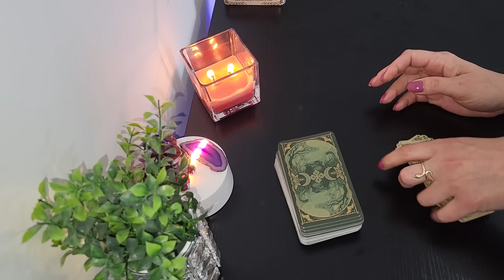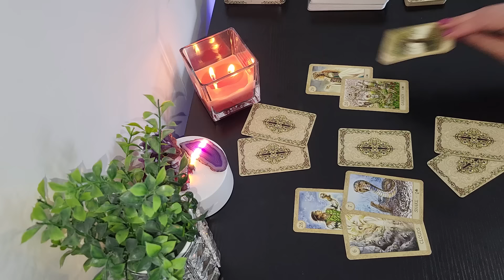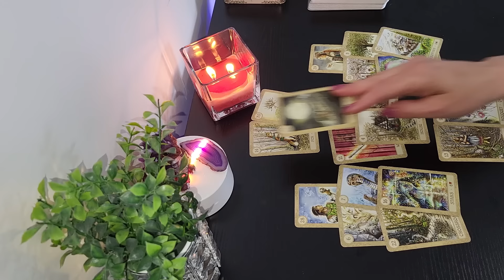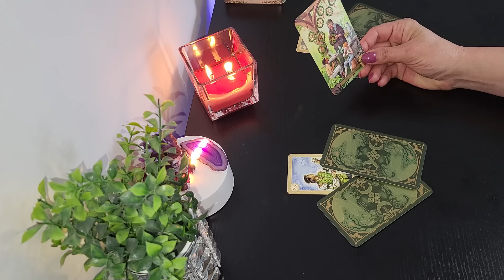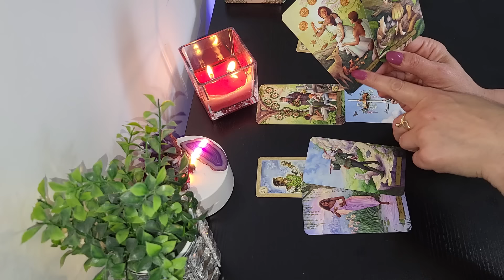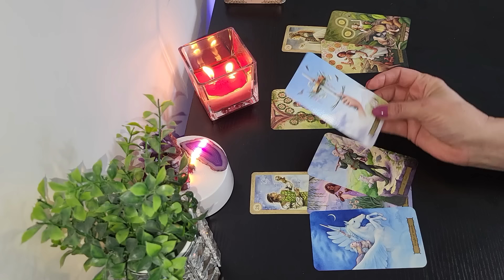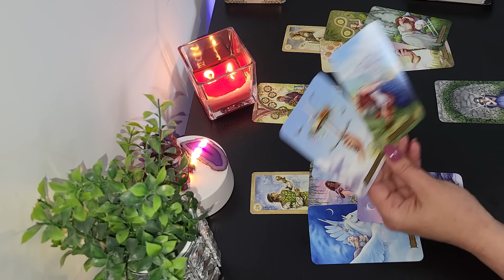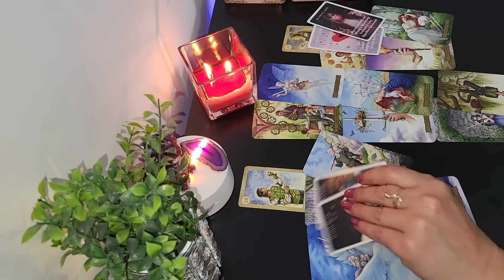❤️🔮Rutina ucide dragostea! Acestă persoană vrea să trăiască viața la maxim, cu tine sau fără...